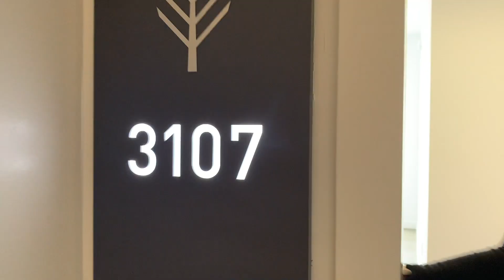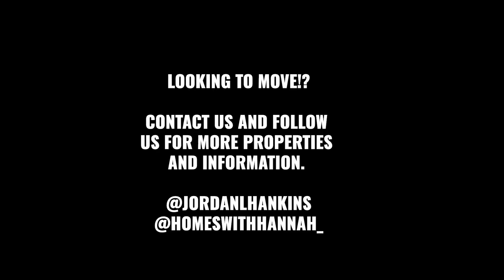Luxury Dallas Penthouse Apartments|Dallas Highrise Rentals|Upscale Apartments in Uptown Dallas